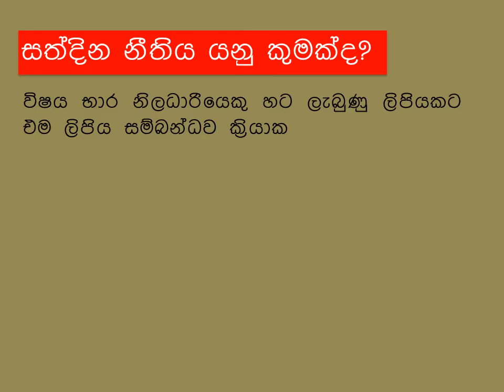Thunda Nethiya, Sathdina Nethiya # Management Service officer & Government Exam 2021# Karyala Krama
Thunda Nethiya, Sathdina Nethiya # Management Service and other Government Exam 2021 Sri Lanka# Karyala Krama